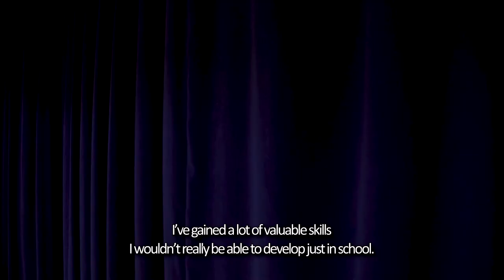2019 Optimist International Oratorical World Championships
Optimist International is proud to have hosted such an amazing group of young speakers. This video gives you the full overview of the Optimist Oratorical's World Championships in St. Louis.